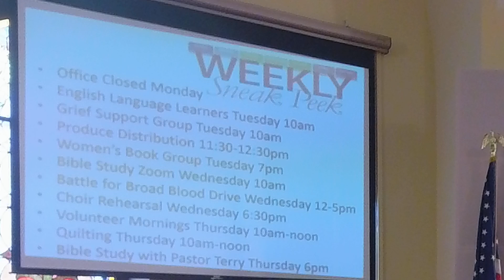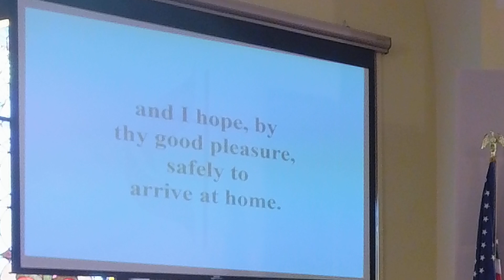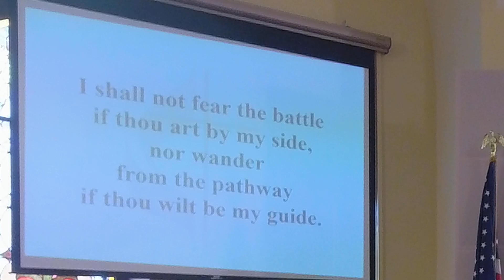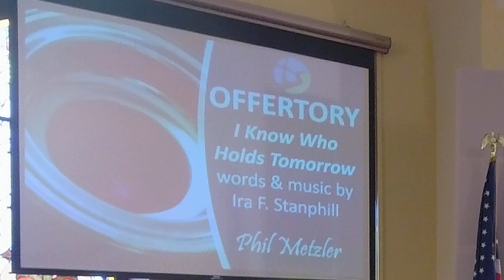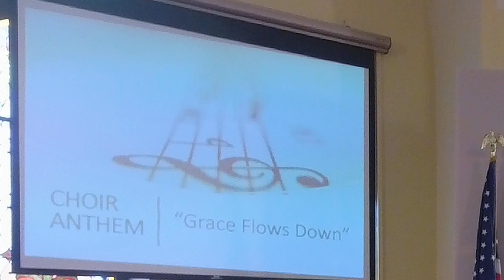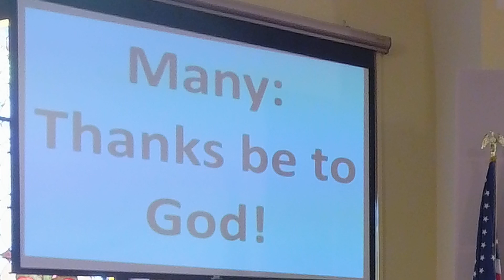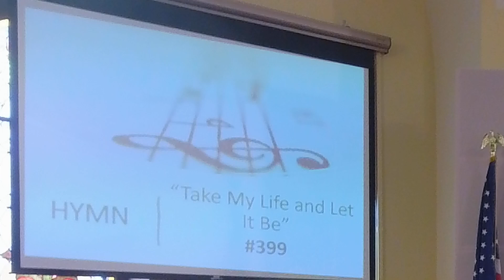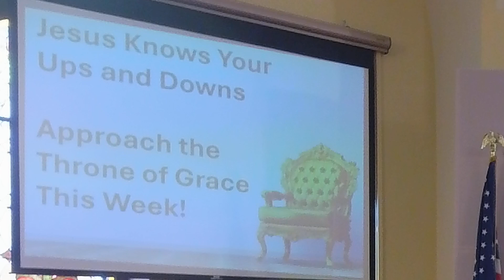PUMC Worship Where You Are 2024-10-13